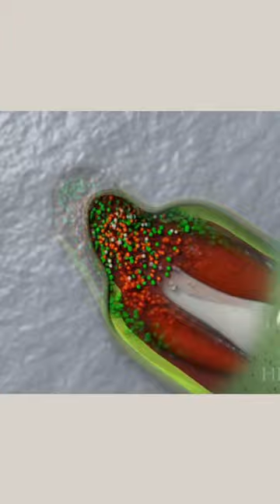"Jaw-Dropping Secrets: Witness the Mind-Blowing Regeneration Powers of Axolotls!"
Prepare to be amazed as we delve into the extraordinary world of axolotls! These incredible creatures possess the mind-boggling ability to regenerate not only their limbs but also their organs. Discover the jaw-dropping secrets behind the axolotls' remarkable regenerative powers and explore the implications for medical research and advancements. Get ready to be captivated by the astounding abilities of these aquatic wonders. Dive into the fascinating world of axolotls today!